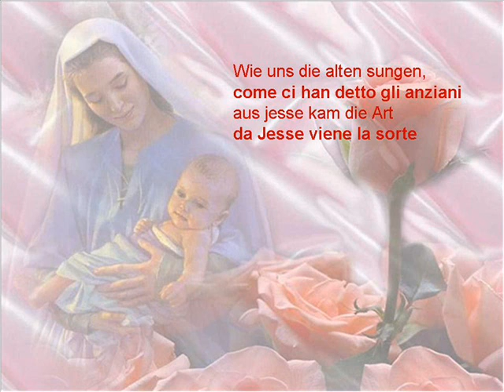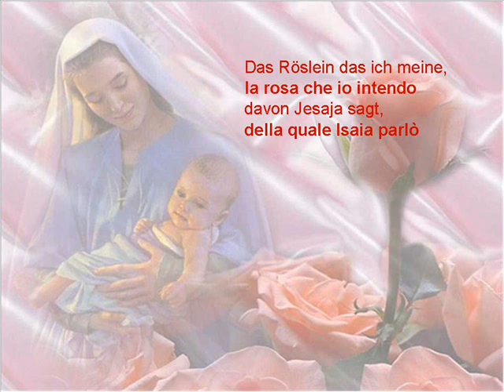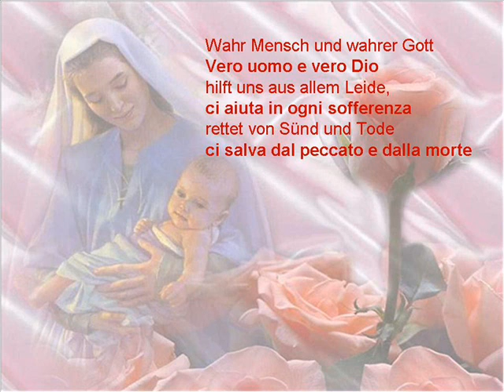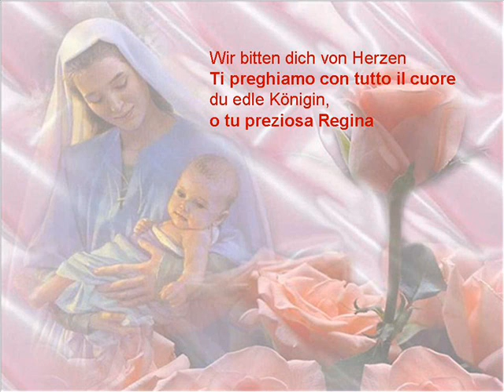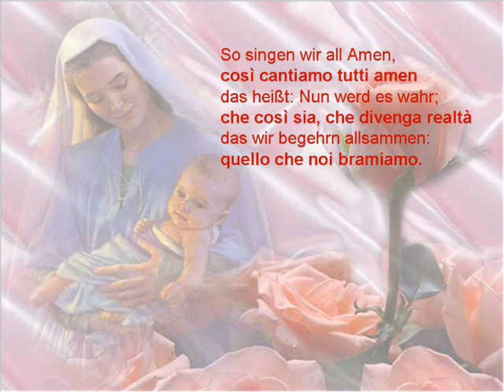Es ist ein Ros entsprungen